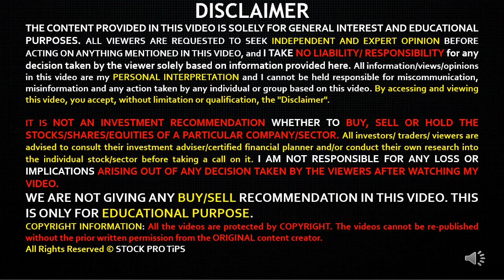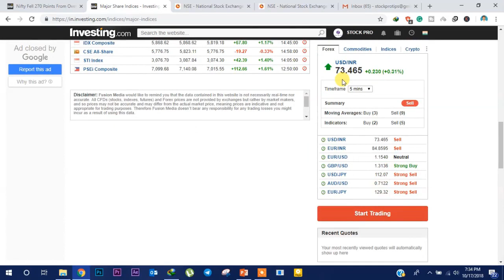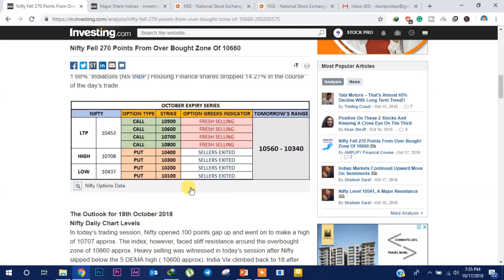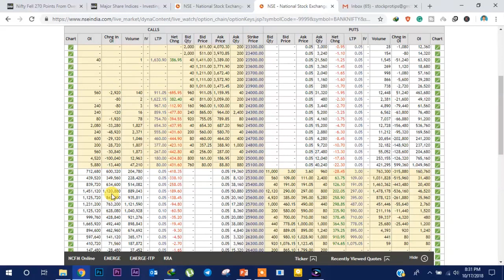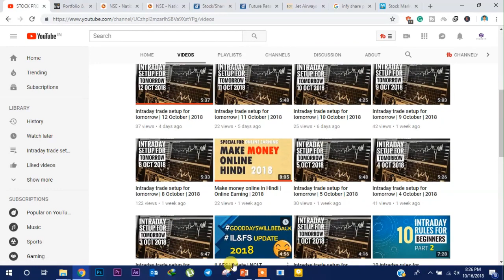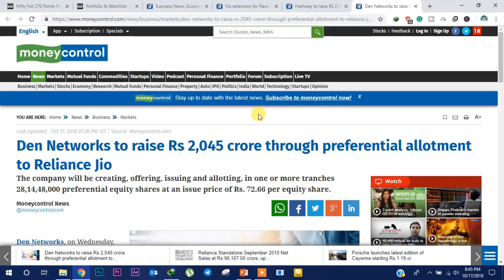Intraday trade setup for tomorrow | 19 October | 2018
#22 Intraday trade setup for tomorrow | 19 October | 2018
We will discuss intraday trade setup, stocks watchlist, sectors to focus, NIFTY & Bank NIFTY option chain analysis for tomorrow 19 October 2018.

About This Channel:
Here you will get videos on Intraday (day) trading, Swing (positional) trading, Value investing, Multibagger stocks, option trading, daily NIFTY and Bank NIFTY option chain analysis, daily market updates, trending stocks/sector, money management strategies from an Industry Expert which will help you to make profit without taking much risk.

Press bell icon to get notified about my latest uploads.